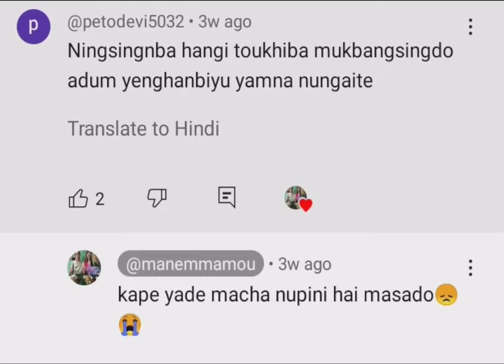emagi reaction 🙏 manem mamou old mukbang video! mani mamou reaction video🎥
Manem mamou emagi reaction 🙏 manem mamou old mukbang video!

my channel is regarding manipuri mukbang vlog, manipuri mukbang asmr.i am also fond of eating (chabada ngaojei).in my recent vlogs,i have uploaded many vlogs regarding yen thongba(chiken curry),yen thongba chaba(chiken eating), manipuri viral video 2021, manipuri viral video collection.i am also interested in manipuri viral video, manipuri viral video clip, manipuri video, manipuri female blogger, northeast India girl vs Korean girl.some of my vlogs are regarding chiken with rice eating, chiken with rice asmr, chicken curry, chiken with rice mukbang, chiken with rice recipe, manipuri new eating.my upcoming vlogs/blogs will be related to manipuri mukbang, meitei mukbang,mukbang manipuri, Manipur mukbang, mukbang Manipur, manipuri vlog,chaba,manipuri mukbang video.i am very much interested to serve famous northeast Indian dishes/food like bamboo shoots recipe and fermented soybean paste recipe.i have uploaded many videos including and you can also find my videos which have been showing chicken feet mukbang manipuri,fish curry recipe special mukbang,manipur eating, nga thongba(fish curry manipuri style) .a series of manem mamou mukbang also going on my vlog.please check them and keep supporting my channel by subscribing, likes, comments and sharing.❤️🙏

1.traditional Manipuri dances like Ras Leela, Thang-Ta, or Manipuri Jagoi.

2. **Manipur Tourism**: Explore lesser-known tourist spots in Manipur such as Loktak Lake, Kangla Fort, or the Dzukou Valley.

3. **Manipur Cuisine**: Share recipes and food vlogs featuring Manipuri delicacies like Eromba, Chamthong, or Manipuri tea.

4. **Manipur Festivals**: Cover festivals such as Yaoshang (Holi), Kut Festival, or Lui-Ngai-Ni (Seed Sowing Festival).

5. **Manipur Handicrafts**: Highlight traditional crafts like Manipuri pottery, handwoven textiles, or bamboo crafts.

6. **Manipur Music and Folklore**: Feature Manipuri folk songs, musical instruments like Pung (Manipuri drum), or storytelling traditions.

7. **Manipur Martial Arts**: Explore the martial art form of Thang-Ta or other indigenous forms.

8. **Manipur Wildlife and Nature**: Document the diverse flora and fauna of Manipur, including rare species found in the region.

9. **Manipur Fashion**: Showcase traditional

1. Manem Mamou Mukbang
2. Mainpuri Mukbang
3. Eating Show
4. Family Vlog
5. Mukbang ASMR
6. Food Challenge
7. Mainpuri Cuisine
8. Eating Show with Family
9. Indian Mukbang
10. Family Eating Show
11. Mukbang Vlog
12. Daily Mukbang
13. Foodie Family
14. Mukbang Recipes
15. Delicious Mainpuri Food